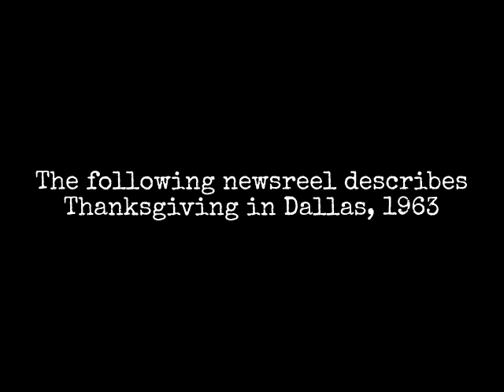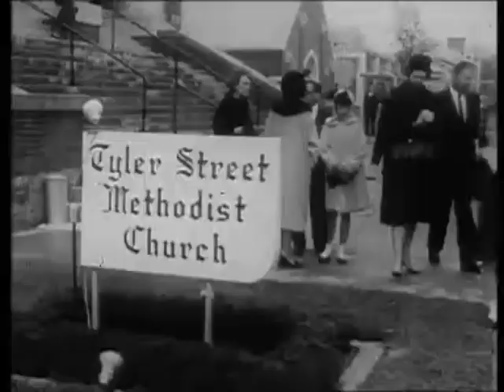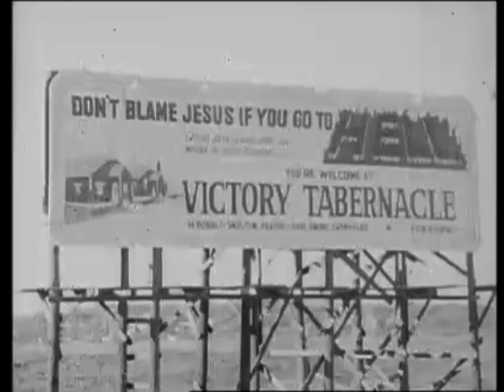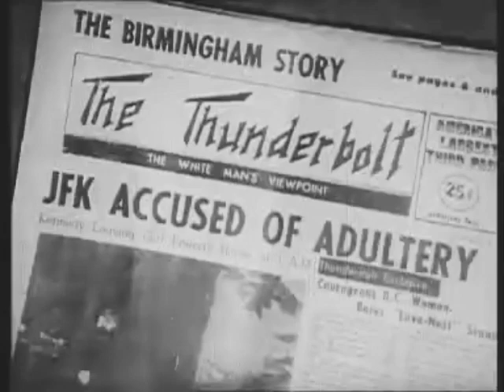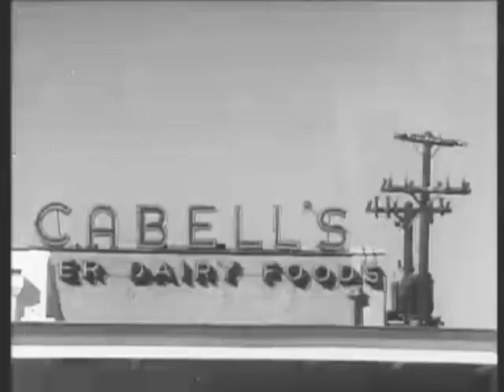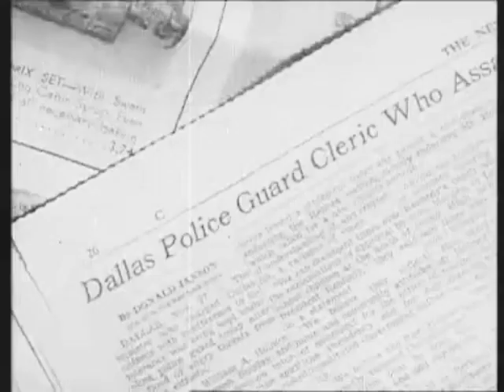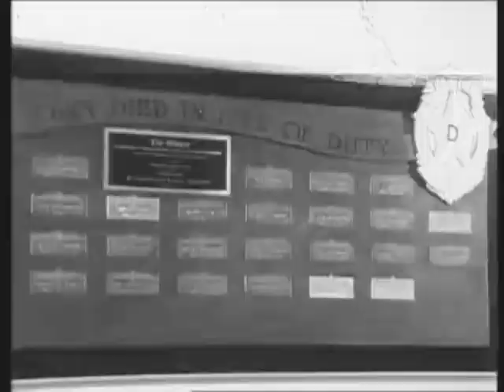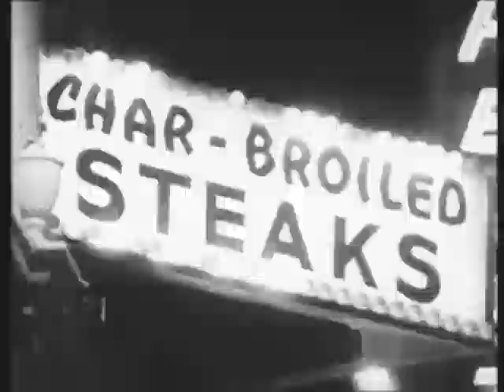Dallas 6 days After JFK Assassination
An interesting look at Dallas Six days after the JFK assassination.